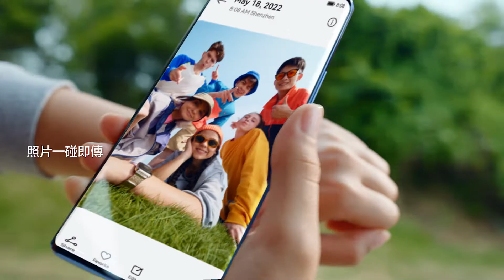HUAWEI WATCH FIT 2 | 全天候健康管理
★百搭時尚，運動有型
★我的運動時尚 我決定

\7月1日起華為全通路開始預售/
❤️‍🔥WATCH FIT 2 售價❤️‍🔥
⌚️雅致款 $5,990
⌚️時尚款 $5,490
⌚️運動款 $4,490

🚩販售通路🚩
華為品牌店｜燦坤｜順發3C｜全國電子